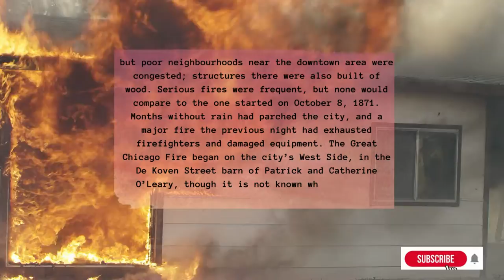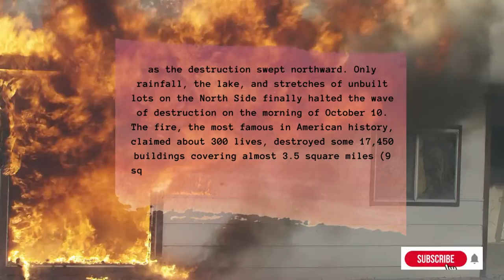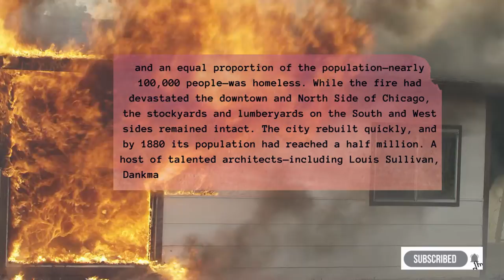Facts: The Great Chicago Fire of 1871 in American History....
The Great Chicago Fire was a conflagration that burned in the American city of Chicago during October 8–10, 1871. The fire killed approximately 300 people, destroyed roughly 3.3 square miles of the city including over 17,000 structures, and left more than 100,000 residents homeless.

Great Chicago Fire, also called Chicago fire of 1871, conflagration that began on October 8, 1871, and burned until early October 10, devastating an expansive swath of the city of Chicago. Chicago’s growth in the mid-19th century was unprecedented. The population reached nearly 30,000 in 1850 and was triple that a decade later. Cheap transportation to the outskirts
of the city encouraged middle-class dispersal, but poor neighborhoods near the downtown area were congested; structures there were also built of wood. Serious fires were frequent, but none would compare to the one started on October 8, 1871. Months without rain had parched the city, and a major fire the previous night had exhausted firefighters and damaged equipment.

About This Channel:

Welcome. We are the World History Group, worldwide leaders in education, knowledge, and information for more than 250 years. Under our Encyclopedia World History. We provide people all over the world - student,
teachers, researchers, and casual learners - with reliable, lively, and relevant school curricula and trustworthy information on subjects ranging from language and science, history and the arts, and much more.